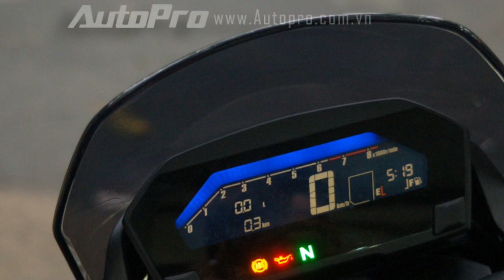Tin nhanh 24/7 - Nakedbike cá tính Honda Honda NC750S2016 đầu tiên cập bến thị trường Việt Nam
Honda NC750S 2016 đầu tiên cập bến thị trường Việt Nam thuộc phiên bản đặc biệt với dàn áo nổi bật hai màu sơn kết hợp, cùng đèn pha dạng LED cao cấp.